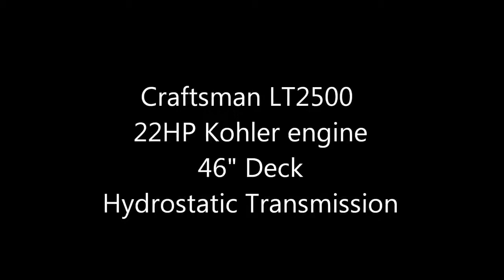Brand New Craftsman Riding Mower Review and Test Drive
The performance of the mower is perfect! Don't expect much when it comes to ease of use. The controls on the sides of the seat are difficult to use and the blade height lever is far more heavy than the old style which was positioned on the side of the engine. The ride is incredibly smooth and the hydrostatic transmission makes accelerating/deceleration effortless. It will not mow in reverse so anytime you need to stop and reverse you have to operate the speed lever to slow down with your left hand then disengage the blades with your right hand then reverse and come back to neutral with your left hand then engage the blades with your right hand and accelerate with your left hand. Why can't a person just reverse and keep going? Simply put, "Great Performance, But Not Comfortable To Operate."